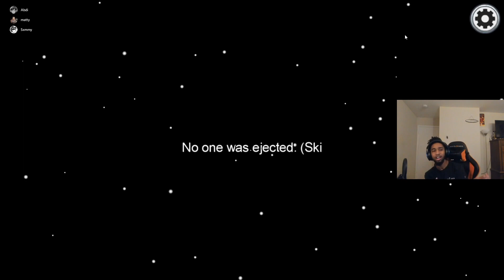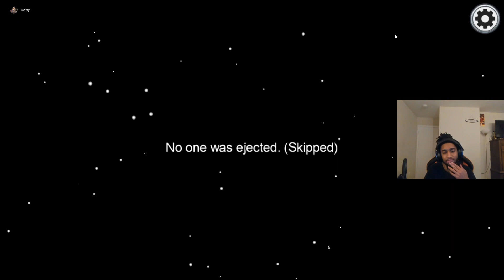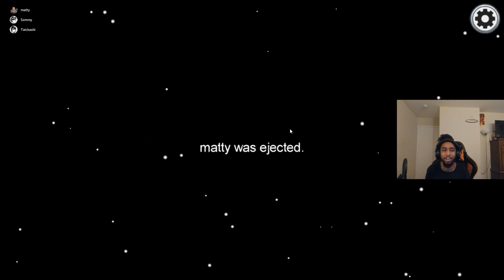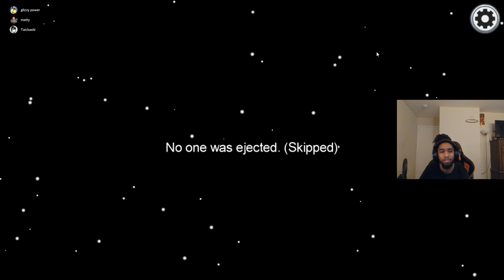The Longest and Most Intense Among Us Game EVER!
Among Us is an online multiplayer social deduction game developed and published by American game studio InnerSloth and released on June 15, 2018. The game takes place in a space-themed setting, in which players each take on one of two roles, most being Crewmates, and a predetermined number being Impostors. In this Among Us video Sxmmy shows the among us song in his head aka how to win and among us live. Among Us in real life would be cool but an among us animation is even cooler. Sxmmy can't stand people that among us hack but he will have some Among Us funny moments Among Us memes and among us all kill animations. Sxmmy didn't play Among Us aoc but will eventually do among us ace attorney just like among us danganronpa. Sxmmy does have a among us discord server and is the among us best imposter for sure. As always Sxmmy has Among Us costumes too.